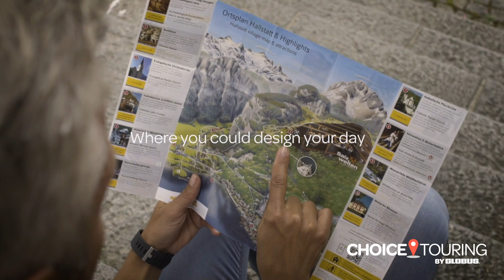Choice Touring, puts the options in your hands!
Tell me where you want to go, what you want to see and how long you want to stay there, it's up to you!  You can also do a pre-planned trip that will high-light whatever country you choose!  The possibilities are endless, so start marking things off your list today.